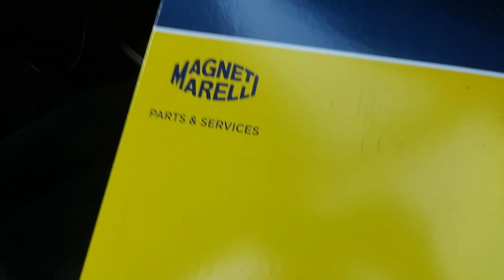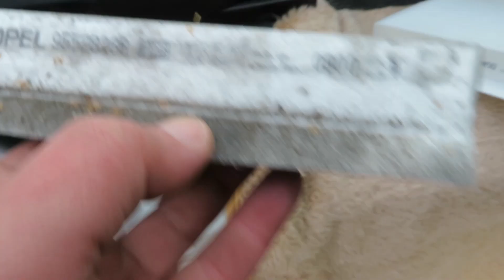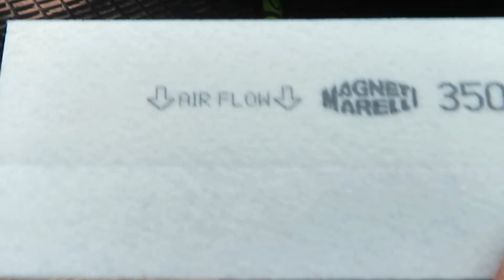Wymieniłem filtr powietrza kabinowy. Magneti Marelli. Opel Combo Maxi Long MiniCamper Vanlive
Jeśli doceniasz moją pracę i masz chęć postawić mi za nią kawę ☕

Link do mojego nowego kanału  @Miliony Monet  o CBDC, tokenizacji, NFT, kryptowalutach🪙🪙🪙